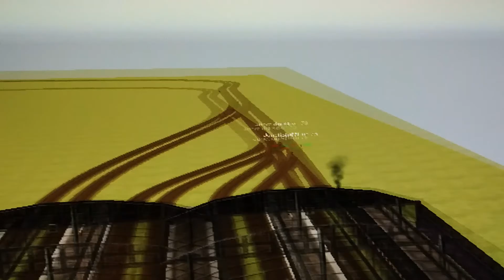Great Engineers: A Day with Stirling Locomotive